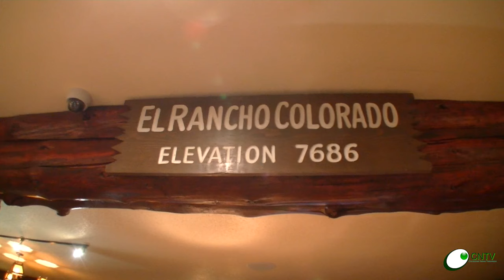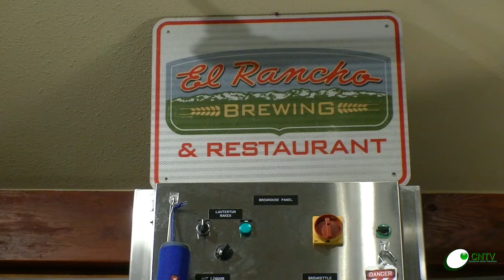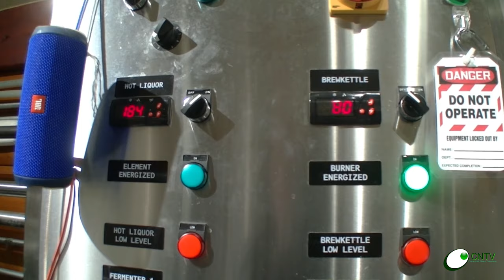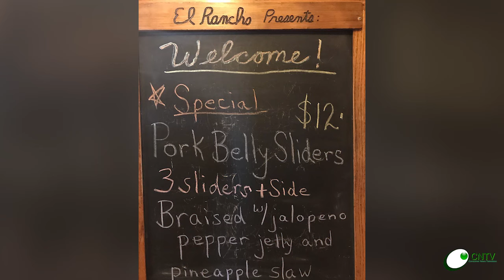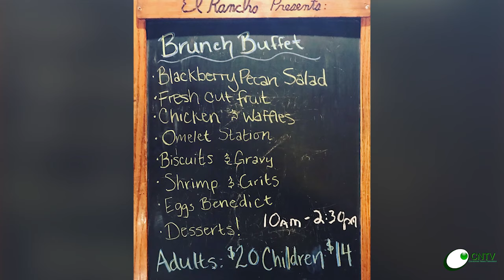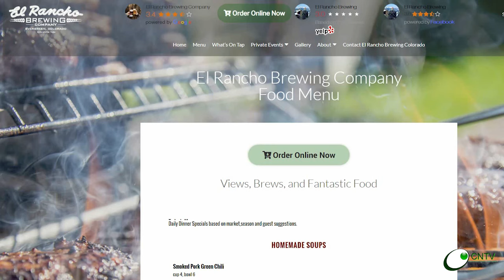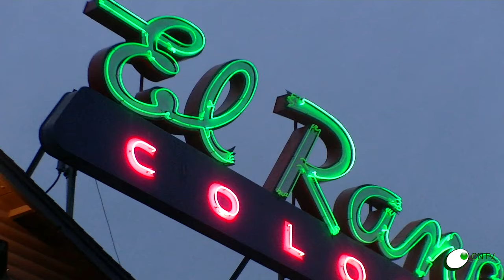EI Rancho Brewing Company V2